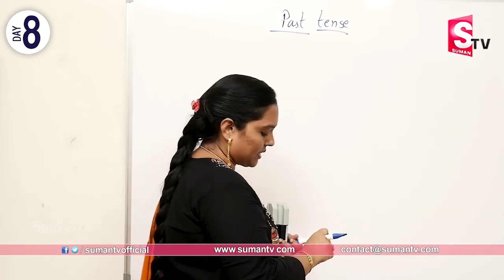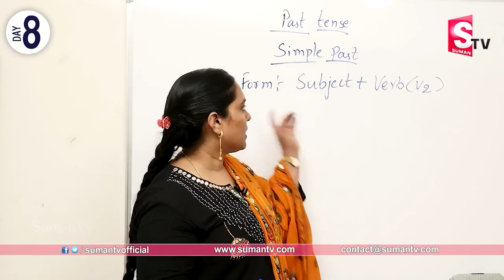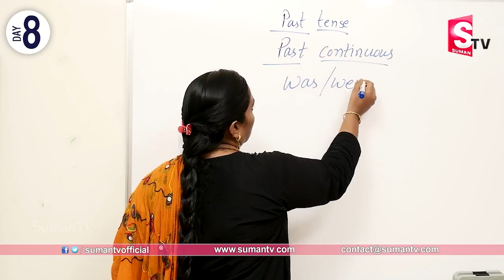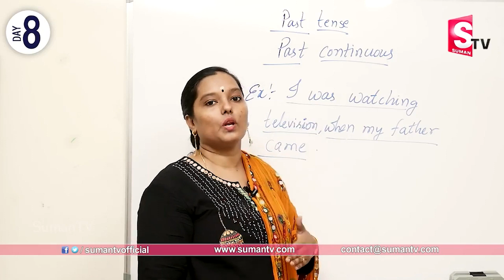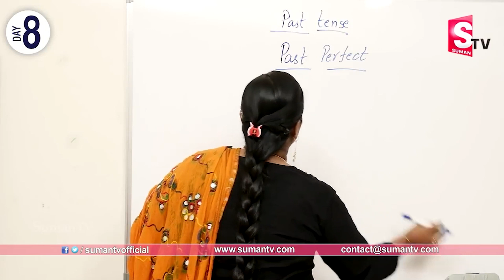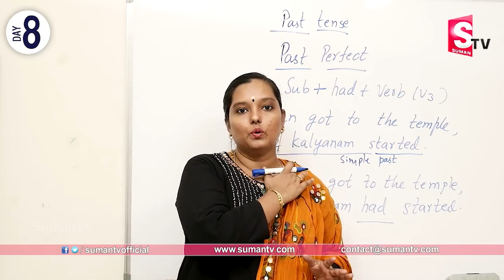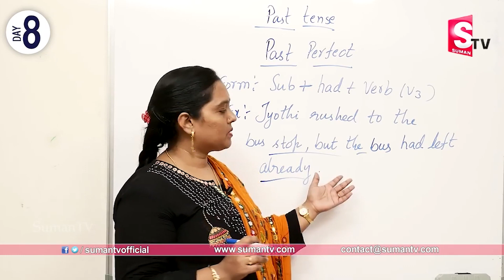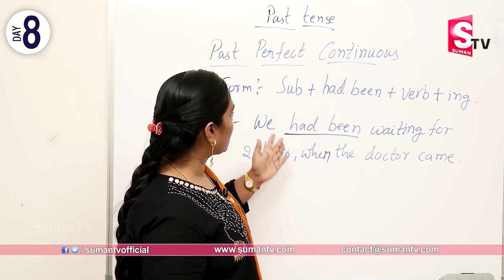LEARN ENGLISH PAST TENSE #08 | English Learning in Telugu | Easy Spoken English | SumanTv Education